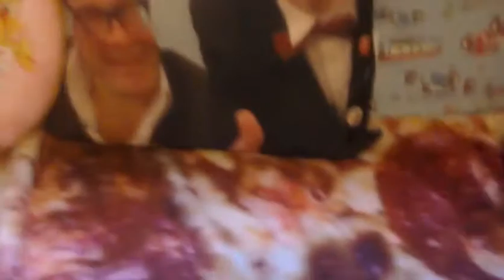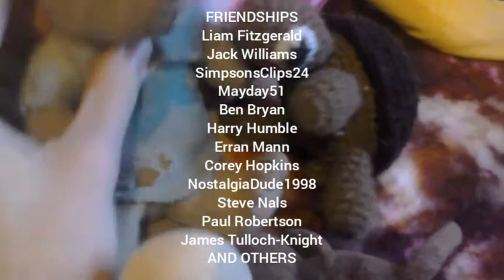Oscar Barnett's Toys Family: Leo's Dream (6/9/2020)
There's something very strange is happening in the bedroom today, the toybox has disappeared and the cushions on the sofa have come alive! What is going on?

Story idea by Alexander Matthias.